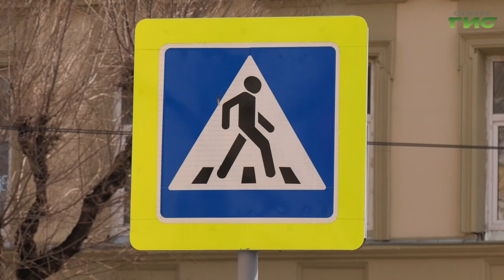В Самаре проходят масштабные рейды ГИБДД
С начала года на пешеходных переходах Самары произошло 16 ДТП. С целью снижения дорожно-транспортного травматизма с участием пешеходов в городе прошла акция, в ходе которой сотрудники Госавтоинспекции следили за тем, как автолюбители соблюдают правила дорожного движения. Дисциплинированных водителей инспекторы ДПС поблагодарили за выполнение требования уступить дорогу пешеходу. Как поощряли самарских водителей расскажет Максим Магомедов.